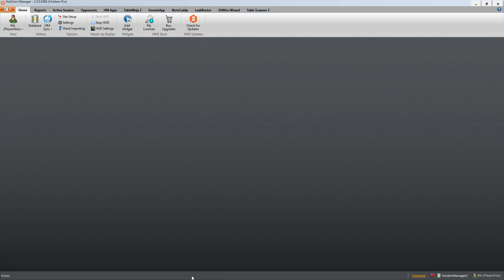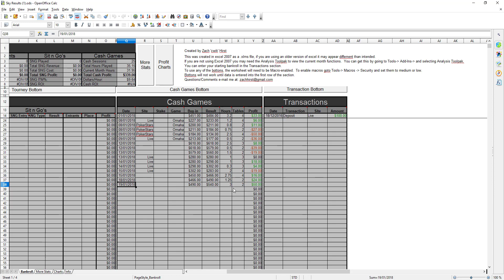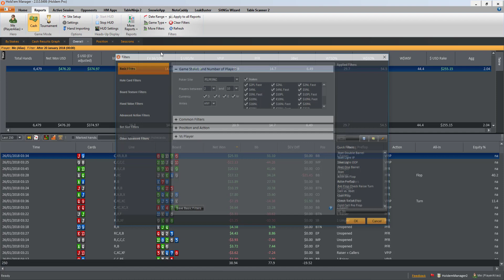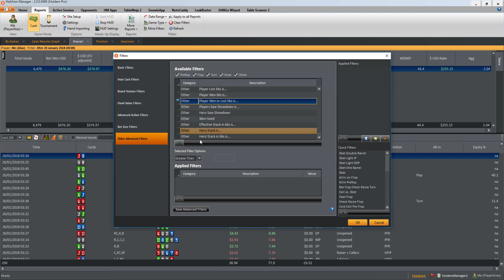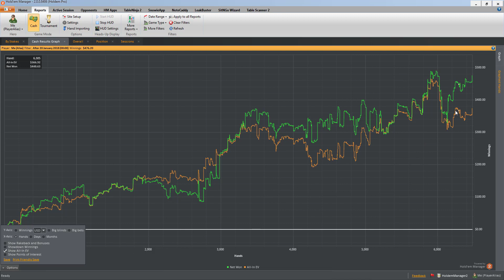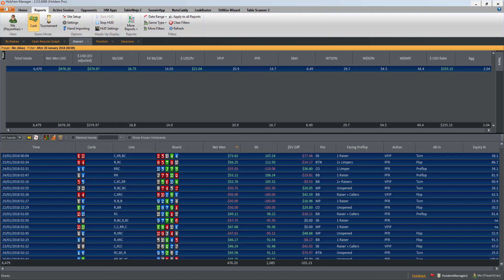Diary Of A Microstakes Grinder - Cheeky Monkey